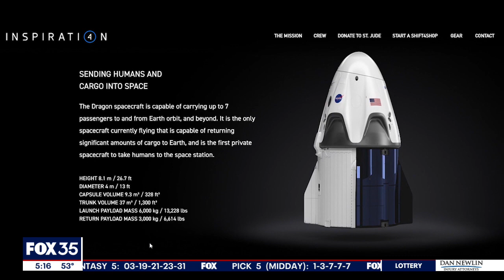SpaceX to fly first civilian crew into orbit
SpaceX is sending its first all-civilian flight crew into space. A Pennsylvania businessman is paying for the entire journey and he's taking three people along with him, and you could be selected to go along for the ride.